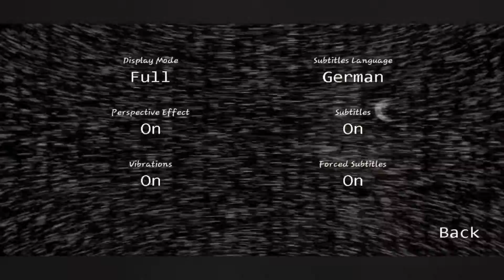Five Nights At Freddy's - Night 2 Attempt 0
Man it's been a long time I've done FNAF to the point I actually got scared when Bonbon appeared on the door XD

my Lady you'd call me your Dear Foxy but you know you'd call me bonbon as my nickname too 💖